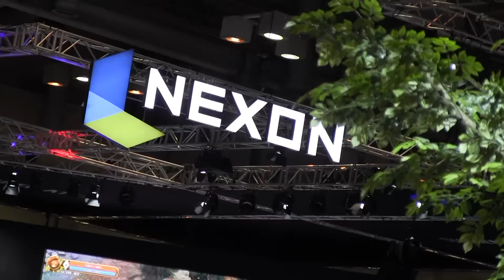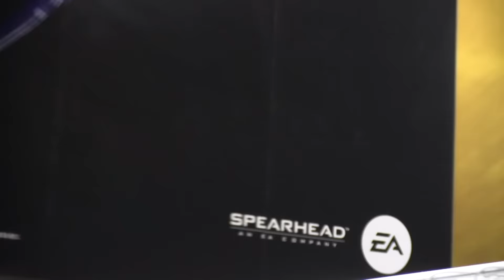On vous fait visiter les Stands du salon Coréen G-Star 2015 !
L'équipe de JeuxActu vous fait visiter le stand de Nexon (avec Need for Speed Edge) lors du salon coréen G-Star 2015 !
★ Les Jeux à ne pas rater ? Ils sont ICI ➨

Visite des stands du salon coréen G-Star 2015

Abonnez-vous dès maintenant pour ne pas rater le trailer ou la bande annonce en francais (FR, VF, VOST) du moment, ainsi que les vidéos de gameplay des jeux vidéo, sur PC, Console et Mobile, à venir sur JeuxActu !